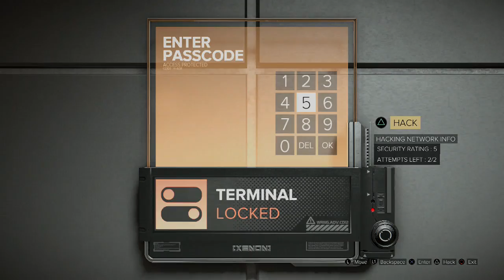Deus Ex: Mankind Divided pt22 Orlov Apartment search